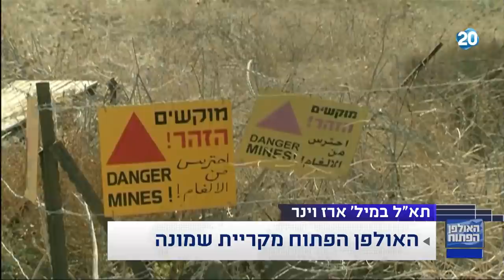האולפן הפתוח | 27.7.2020 | התכנית המלאה